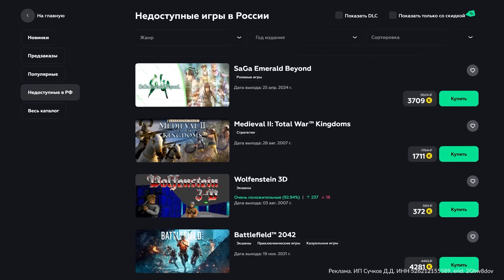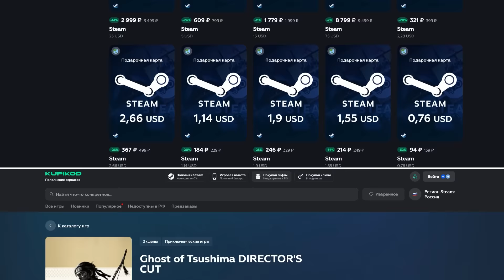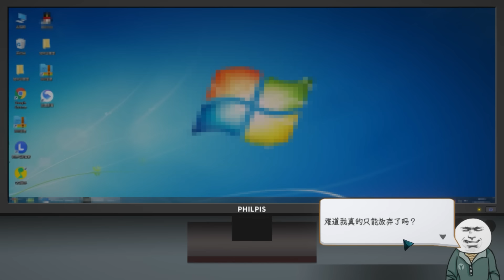Новости игр! Dragon Age: The Veilguard, Elden Ring, Fallout, Once Human, Perfect Dark, Supernatural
- Пополняй стим и не пропускай новинки!

Реклама. ИП Сучков Д.Д. ИНН 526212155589, Erid: 2Ghw8dov

Ретрошутер Warhammer 40,000: Boltgun получил свое первое платное DLC под названием Forges of Corruption. В нём игроков ждет новая кампания, в которой ультрамарину необходимо выследить еретиков, скрывающихся в Демонической кузне на пяти разнообразных уровнях. Там можно будет повстречать и три новых типа врагов: свирепых разорителей Чёрного Легиона, колоссального хелбрута и терминатора. Новое оружие тоже завезли, в распоряжении игрока теперь будет ракетная установка, наносящая урон по площади и мультимельта для сжигания еретиков. Для базовой версии игры меж тем тоже выпустили бесплатное обновление с режимом «Орда», который в свою очередь, предлагает четыре уровня сложности, а также свой набор достижений. А ещё с патчем в игру добавили навигационный гид, помогающий ориентироваться на уровнях. Дополнение уже сейчас доступно на ПК, Xbox и PlayStation, а позднее появится на Nintendo Switch.

Всем привет, это GSTV. Сегодня суббота, 22 июня 2024 года. У микрофона Павел Сергазиев, и вы смотрите главные новости игр последних дней.

00:00 Первое DLC для Warhammer 40,000: Boltgun
01:08 Dragon Age: The Veilguard. Берегитесь спойлеров!
03:30 Elden Ring: Shadow of the Erdtree. Болото на месте
06:31 Fallout. Другая третья часть
07:49 Perfect Dark. Сырой, но перспективный билд
09:27 Metroid Prime 4: Beyond, Supernatural, Star Wars Jedi: Survivor
11:53 Once Human. И ещё 50 востребованных демо